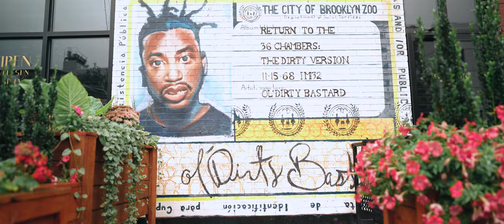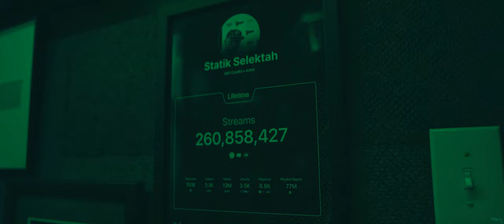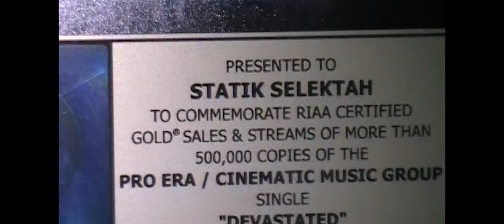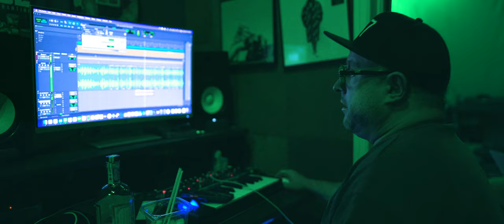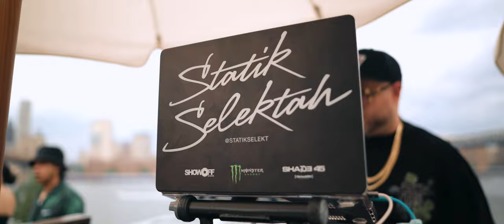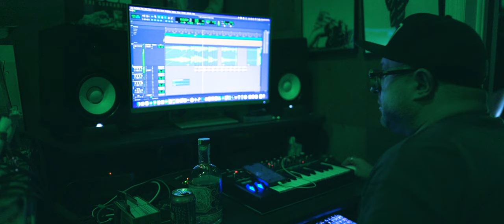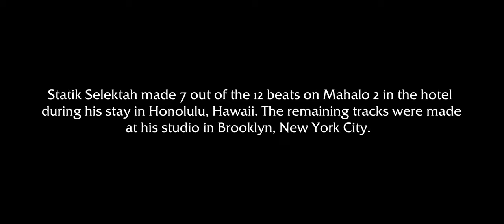Statik Selektah | Behind The Boards Episode 1 (Directed By ProlificKid® Films)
ProlificKid® Films Presents
Behind The Boards Episode 1: Statik Selektah

First stop of this series starts in Brooklyn, New York City, introducing the iconic hip-hop producer, Statik Selektah. In this episode Statik invites you to his recording studio where he does beat breakdowns from his latest instrumental album “Mahalo 2.” Also, Statik speaks on his passions within music, his “TrillStatik” album series with Bun B, and his love for DJ’ing.

Director/Producer/Writer:
ProlificKid® Films